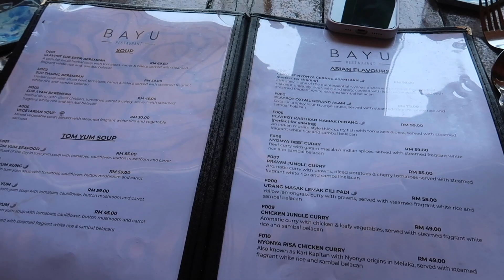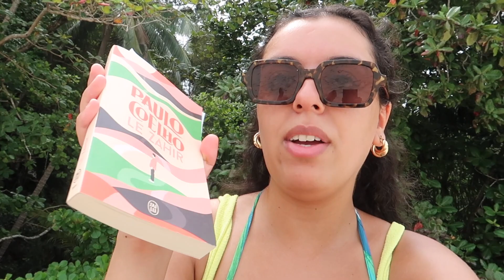c’est PARADISIAQUE (iles perhentian)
J'espère que cette vidéo t'a plu et que j'ai pu te faire découvrir les iles paradisiaques de Perenthian en Malaisie :)

Endroits vus dans cette vidéo :

Les îles Perhentian
Hotel Alunan Resort
Plage Turtle Beach
Plage Longbeach
Restaurant Ocean Blue Perhentian

⚠️ N'oublie pas d'activer les notifications si tu ne veux pas louper mes vidéos (clique sur la petite cloche en haut)

♦︎ I N S T A G R A M : @sofiakhad

Sofia Khad